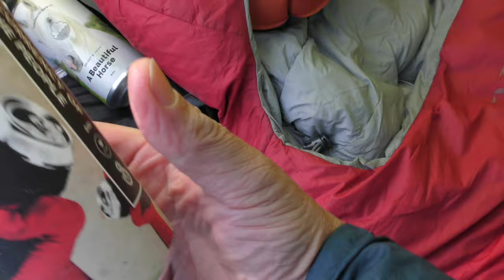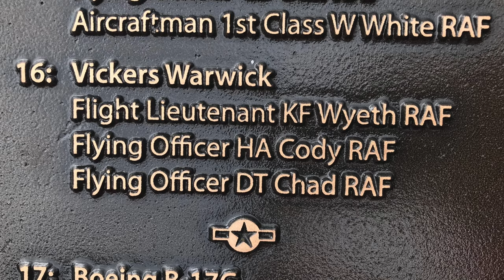WILDCAMP AT AUCHOPE CAIRN, WITH A VISIT TO A PLANE WRECK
A WILD CAMP IN THE CHEVIOTS, A LONG HAUL BUT GOOD COMPANY, THERE WAS 3 PEOPLE KILLED IN THE PLANE CRASH TO FIND OUT MORE GOOGLE "CHEVIOTS VICKERS WARWICK AIR CRASH", ITS ALL THERE, I PUT A PHOTO OF THE LOCATION SO JUST PAUSE IT TO SEE. WELL WORTH A VISIT BUT LEAVE AS YOU FIND,